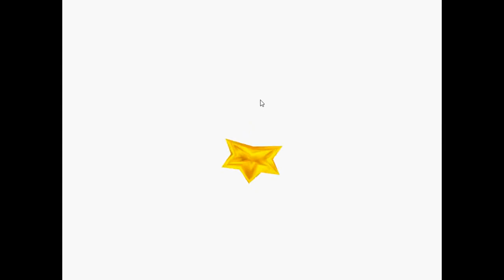JUGUEMOS MARIO PARTY EN ESPAÑOL #1 INTRODUCCIÓN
Bienvenidos a un nuevo let's play chicos!
Hoy empezamos con otro juego retro: Mario Party el uno para la N64.

Hoy comenzamos con la intro del juego, vemos como comienza la aventura para convertirse en la super star o superestrella, les explico las reglas de el juego y les explico el formato de esta nueva guía.

Si te gustó el video,  apóyame con un like y si te gusta mi contenido, te invito a suscribirte a mi canal y compartir mi video con todas las redes sociales posibles que tengas y puedas! Saludos a todos!